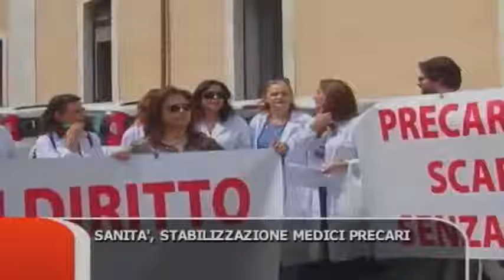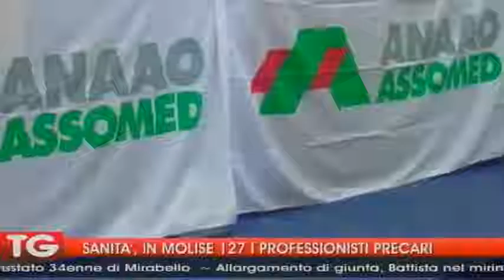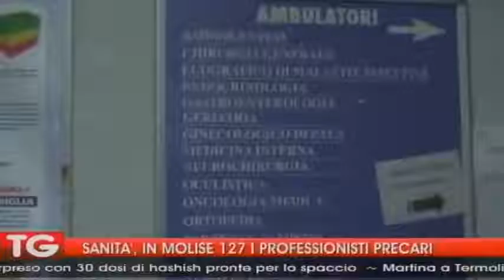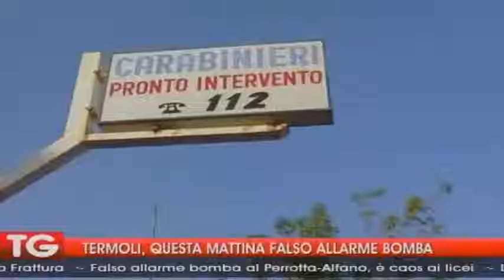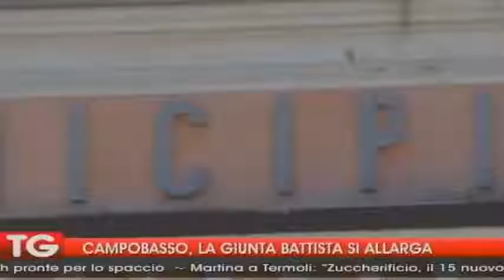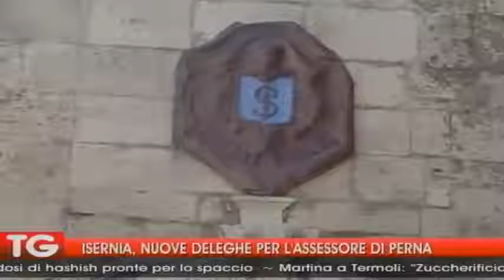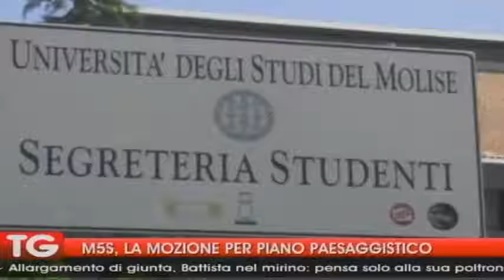TG 22 11 16